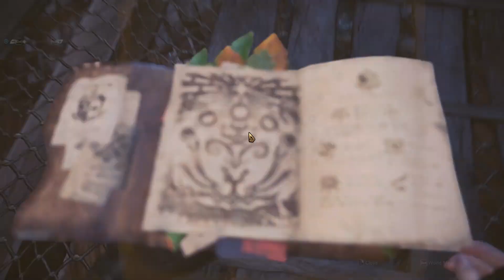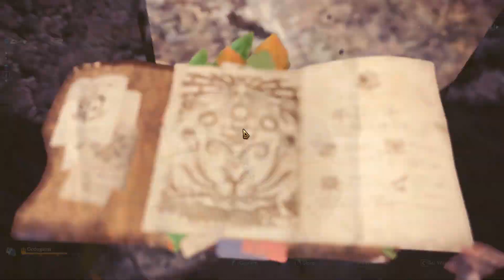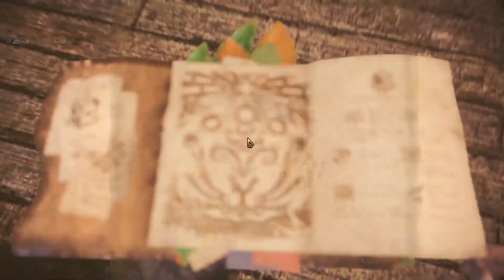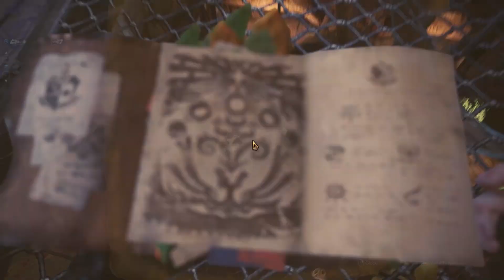[Panda@Monster Hunter:World] EP. 23 奇面小矮人 (故事任務) (魔物獵人: 世界) (廣東話)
對龍結晶之地有了初步認識, 加上我對奇面族塗鴉的調查亦已完成, 獸人族研究員便嘗試和奇面族接觸. 然而他們只在晚間活動時, 加上龍結晶之地的魔物非常危險, 為任務加添不小難度...